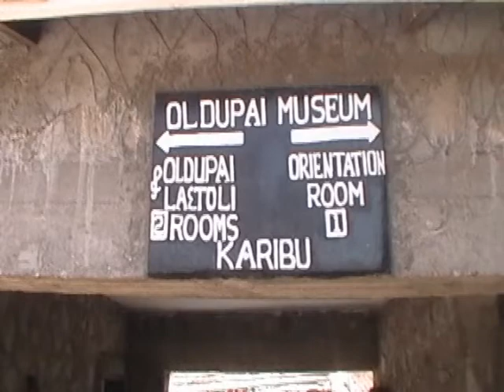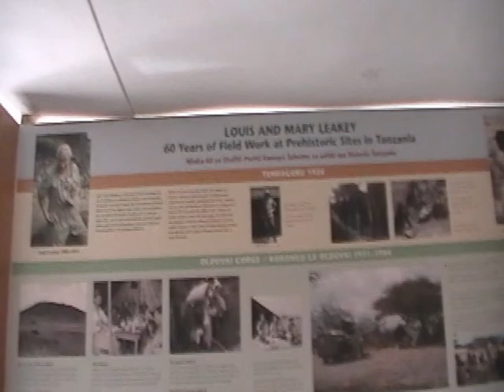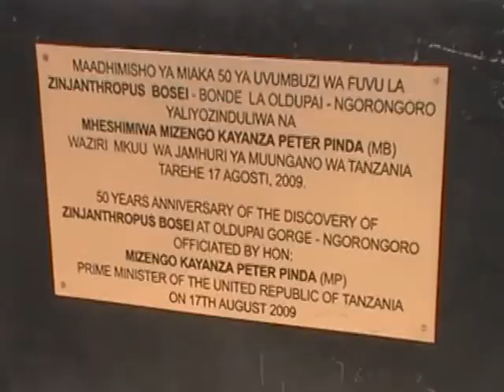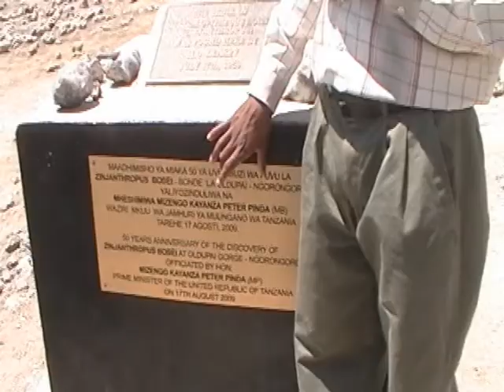Tanzania - Olduvai Gorge - Discovery of Homo Habilis; 2009 - 7 of 7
OAT trip to Tanzania and the Serengeti